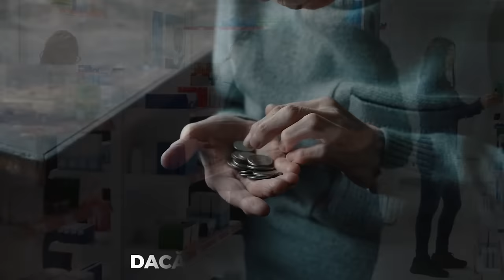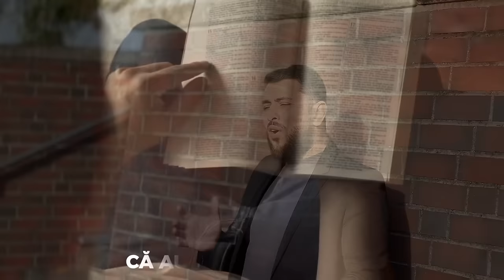Beny din Bărbulești - ANDE LUME SI JALEA🔥2023 ( Videoclip Oficial )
🎵 📝 Muzica & Text: Beny Varghiraş
🏁 Negativ: Alex Bahica
🎻 Vioara: Pavel Zeta
🎥 Videoclip: Mario Varghiras
🎛️ Mix & Master: Fernando Lita